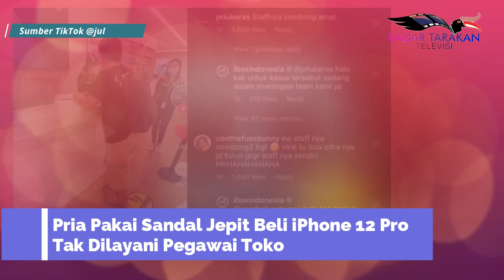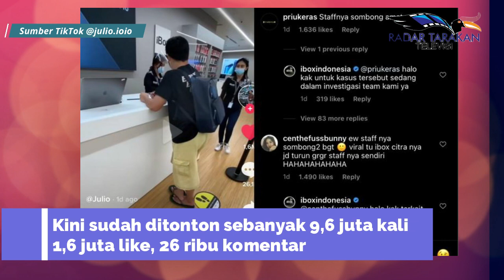Gegara Video TikTok yang Viral, Kini iBox Indonesia Kena Hujatan Netizen